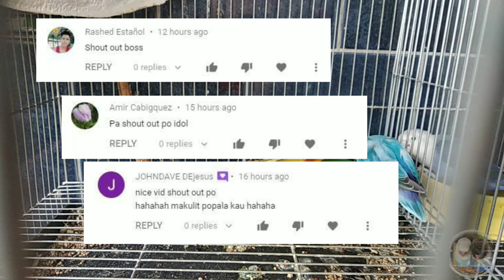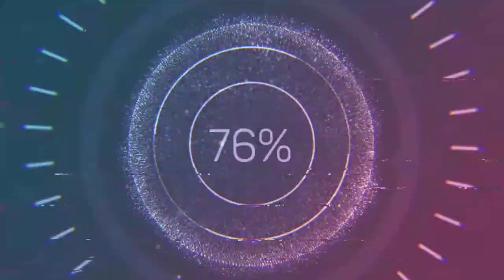SIGNS NA READY NA SI HEN MAKIPAG MATE!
SIGNS NA READY TO MATE NA SI HEN!

Previous Videos

sainyo ang aming matututunan.

3. Find and collect all 10 keywords/phrases in our YouTube Videos!
4. Message us the 10 keywords/phrases to our Facebook Page

Good luck!